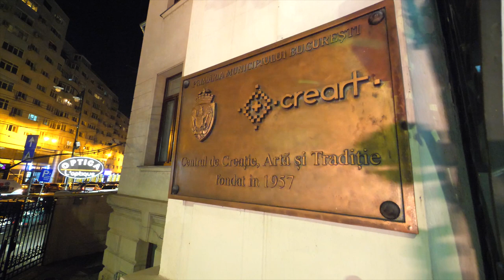Un artist, un pian şi un ţambal la Teatrelli, septembrie 2023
Pianistul Cătălin Răducanu a susținut duminică, pe 3 septembrie, un recital la sala Teatrelli.

Publicul a ascultat cu încântare insolita trecere de la clasic la jazz și la folclor a lui Cătălin Răducanu.